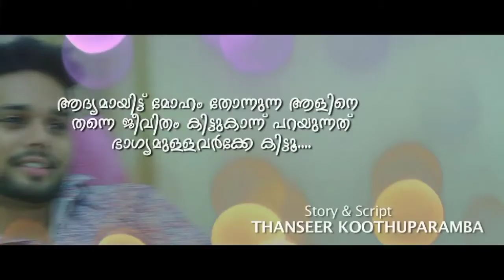Viraham Female Version Thanseer koothuparamba new malayalam mappila album song 2021